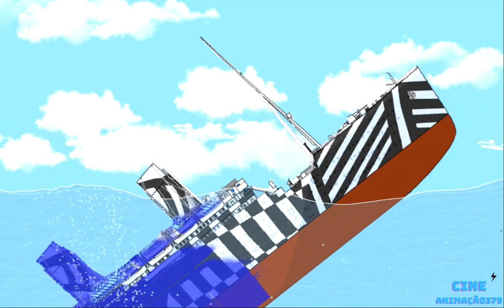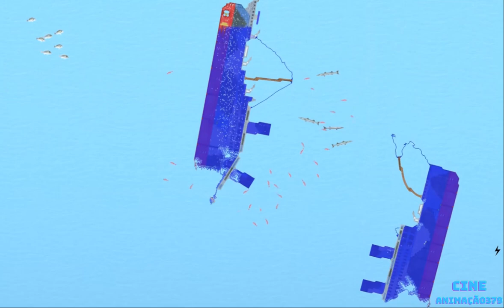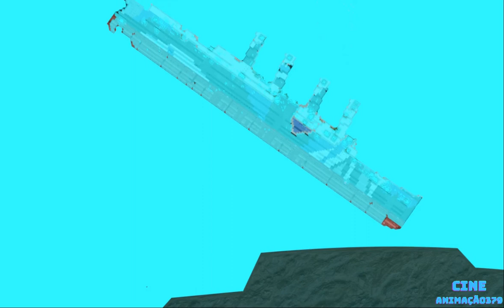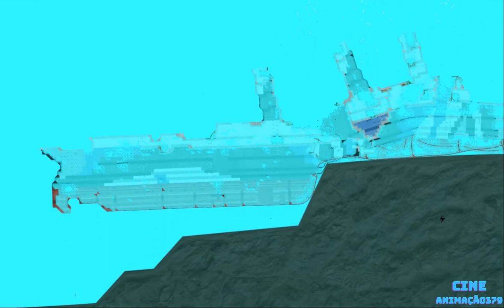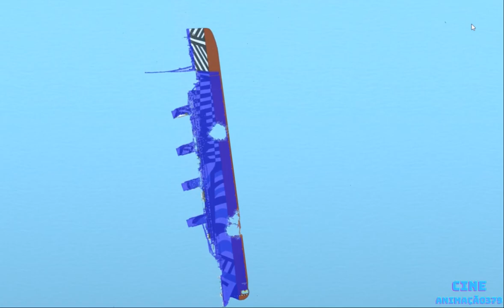Sinking Ships in the Floating Sandbox - Part 12